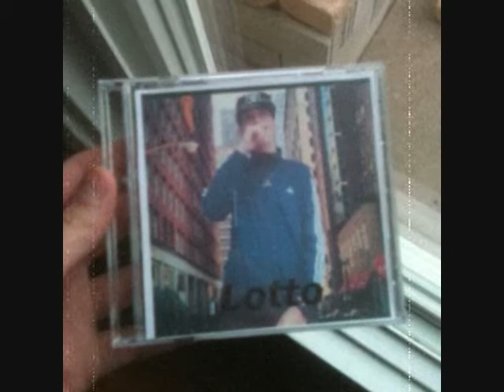Yae'Go Band$ - Come Up (Ft. Lotto & D.Boy)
Follow Lotto @WhiteBoiLotto .